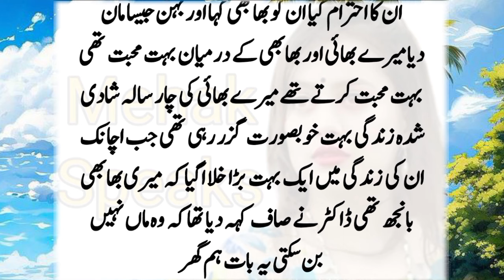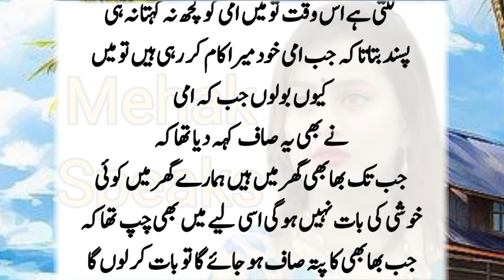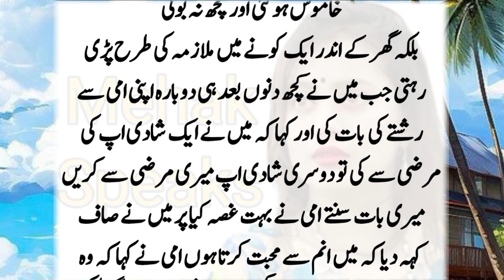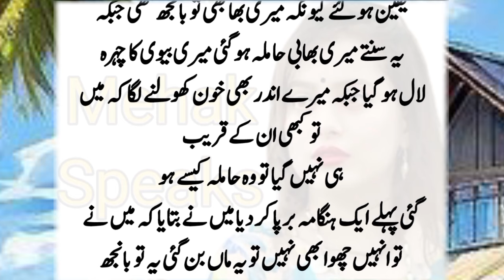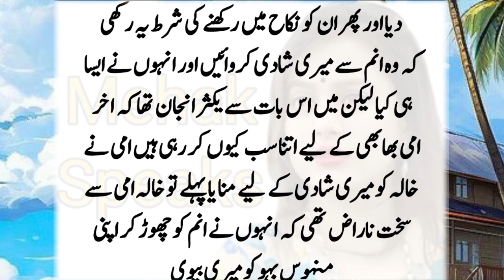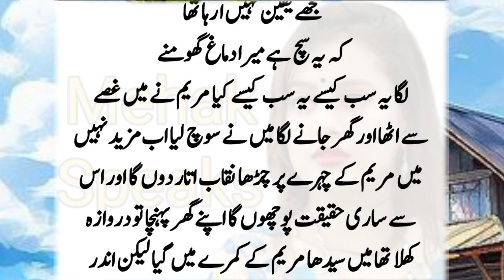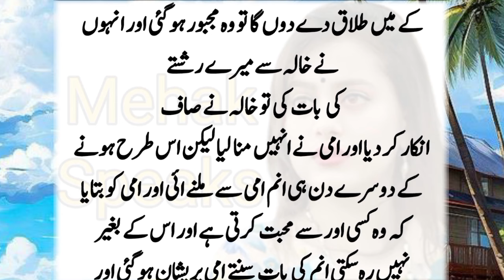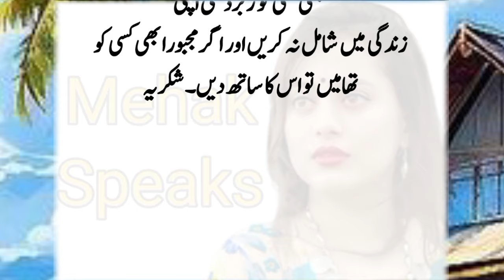A real story 2024 | bhabi roz raat ko mery kamry me aati